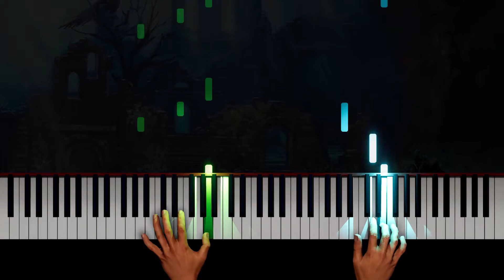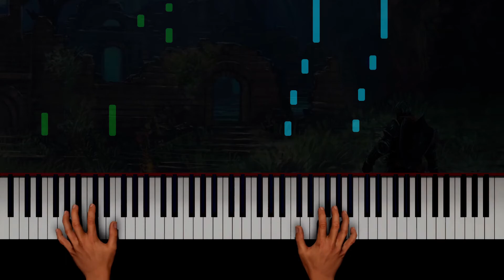Dark Souls - Gwyn Lord of Cinder Piano tutorial | PVisualiano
Piano tutorial of the soundtrack Gwyn Lord of Cinder for the video game Dark Souls.
Dark Souls is a 2011 action role-playing game developed by FromSoftware and published by Namco Bandai Games. A spiritual successor to FromSoftware's Demon's Souls, the game is the second installment in the Souls series.
Dark Souls has been cited as one of the greatest video games ever made. Critics praised the depth of its combat, intricate level design, and use of flavor text. However, the game's difficulty received mixed reviews, with some criticizing it for being too unforgiving.